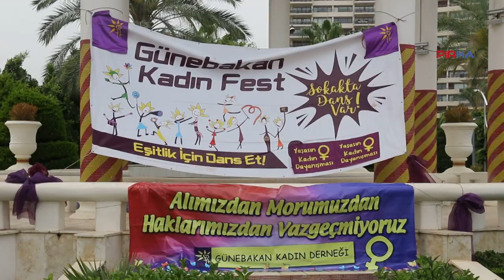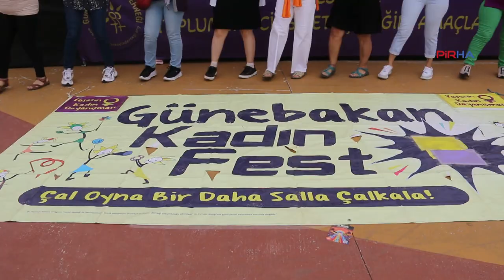Kadınlar Mersin’de toplumsal cinsiyet eşitliği için dans etti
PİRHA- Günebakan Kadın Derneği tarafından bu yıl dördüncüsü düzenlenen Kadın Festivali ‘Eşitlik için dans et’ sloganıyla gerçekleştirildi.